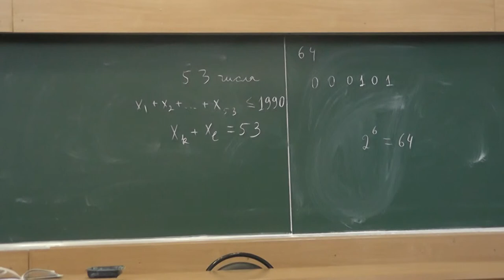157 Разные натуральные числа с не очень большой суммой (условие)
Среди любых 53 разных натуральных чисел, сумма которых не превосходит 1990, обязательно есть два числа, сумма которых равна 53.
Московская городская олимпиада 1990 года, 9 класс.